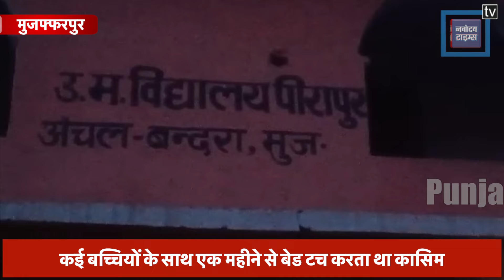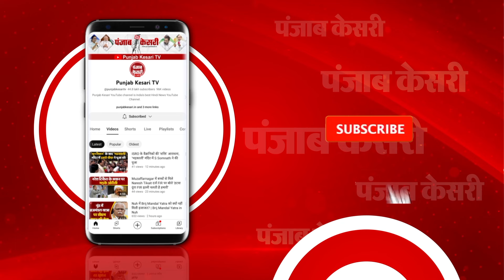कई बच्चियों के साथ एक महीने से बेड टच करता था कासिम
मुजफ्फरपुर के एक शिक्षक ने गुरु और शिष्या के बीच के रिश्ते को तार तार कर दिया है. कासिम नाम के शिक्षक ने मर्यादा की सीमा को लांघ दिया है. बताया जा रहा है कि कासिम नाम का टीचर कई छात्राओं के साथ बेड टच करता रहा है. कासिम पर आरोप है कि पहले भी उसने कई लड़कियों के साथ बदतमीजी की थी. इधर कासिम ने एक छात्रा के साथ बेड टच किया है. पीड़ित छात्रा ने इसकी शिकायत रो रो कर अपनी मां के साथ की है. बाद में पता चला है कि कासिम, पांच लड़कियों के साथ एक महीने से बेड टच कर रहा था. ये जानकारी सामने आने के बाद अभिभावक उग्र हो गए और स्कूल पहुंचकर जमकर हंगामा किया. लेकिन तब तक आरोपी कासिम मौके से फरार हो गया...